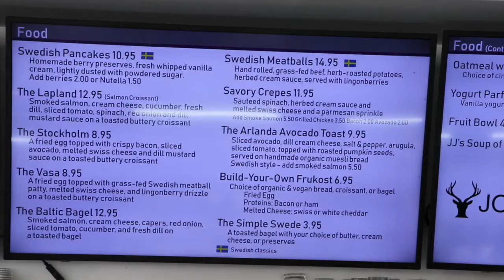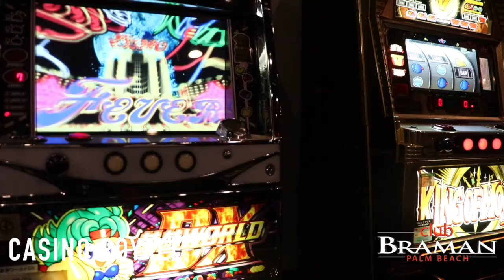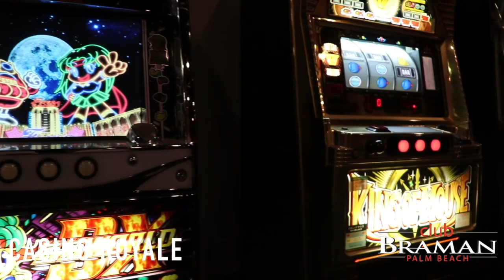Club Braman Spotlight Episode 3 - Win 1 of 20 Prizes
The Braman Motorcars Spotlight series is here. Be sure to enjoy our free Braman content and enter into our contest via the Club Braman

Episode #3 Features a hilarious comedy segment with Naughty Audrey. Learn about two great dining options owned by Club Braman members...Yellowtail Modern Asian Cuisine & Sushi in West Delray Beach and Johan's Joe Swedish Coffee House & Cafe in downtown West Palm Beach. Plus, pro race car driver Freddy Rhemrev's driving tip talks about "looking ahead".